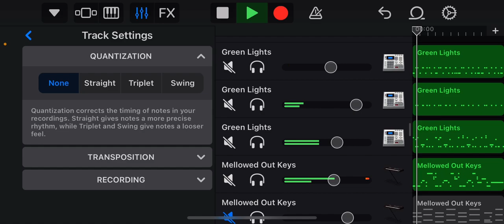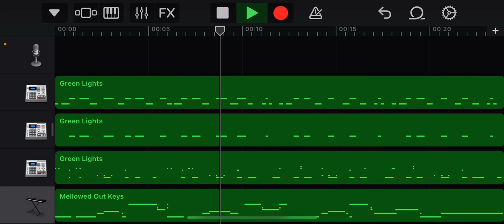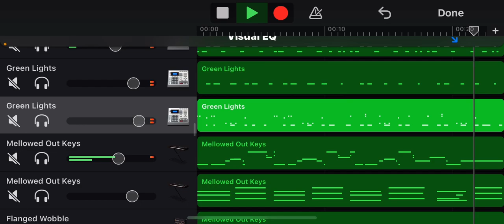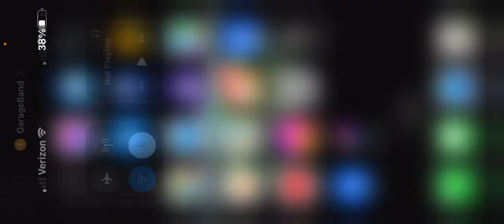SLO mo dub